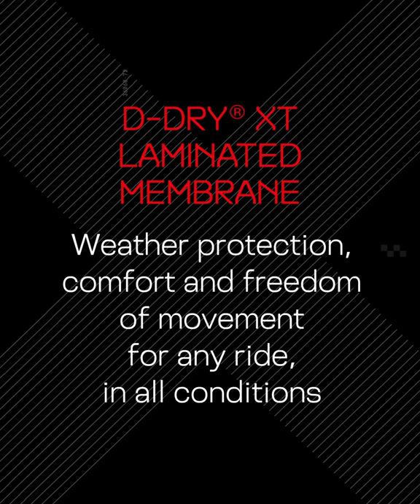D-Dry® XT | Tech Video | Dainese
D-Dry® XT Membrane is the evolution of D-Dry® membrane and brings a new level of comfort to laminated, waterproof motorcycle gear. This technology is embodied by the laminated 4-way stretch membrane that provides optimum comfort together with guaranteed impermeability to water and air. Its elevated breathability ensures the evaporation of perspiration in all weather conditions.